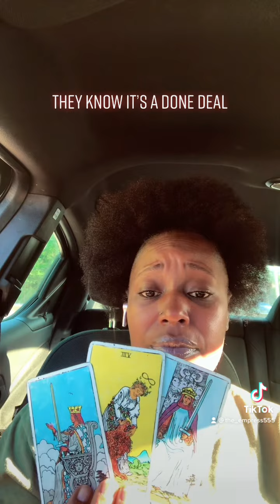They know it’s a wrap frfr👑🥰👋💯✌🏾🫶🏽